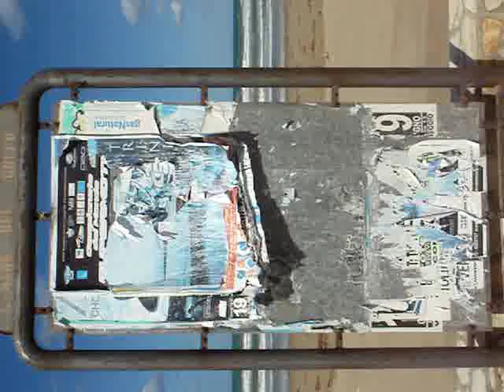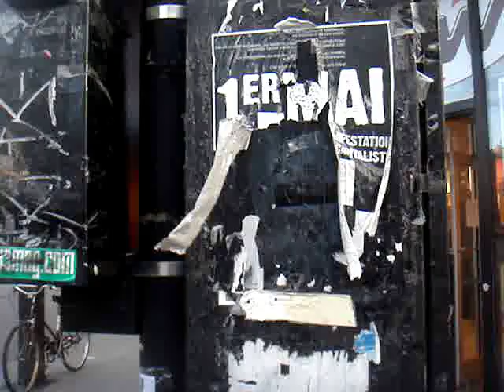Wayne Horvitz - Please Take That Train From My Door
Lo-fi images of a broken camera grabbed here and there, on the song Take That Train From My Door, by Wayne Horvitz. From the album This New Generation (1985).